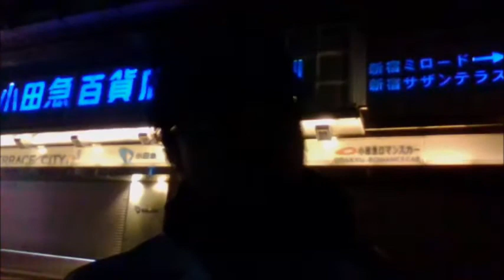【和道】山手線一周企画＃11【ふわっち】2017/1/8